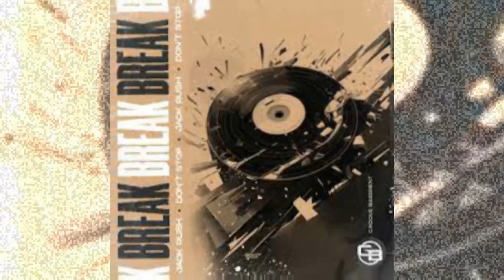Jack Rush, Don't Stop - Break (Extended Mix) (Groove Bassment) (Tech House)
If you have the rights about this track and want to remove it, please send us a mail to and will take it out immediately!